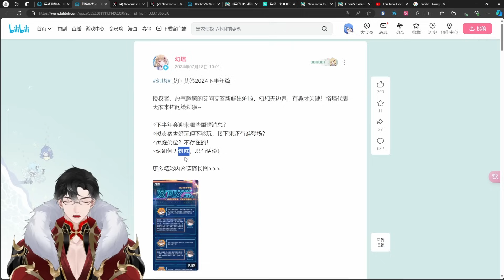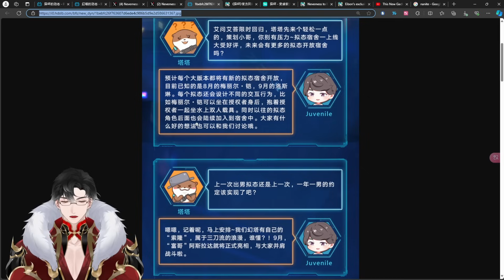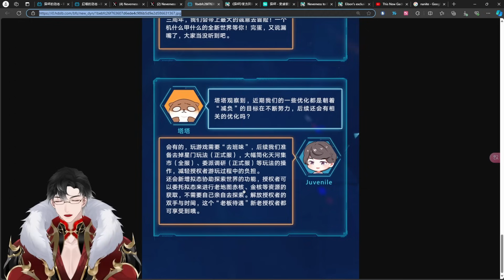What Will Happen to ToF After NTE Launch?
What will happen to TOF after NTE Announcement?